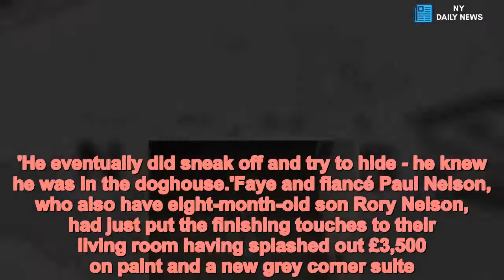Boy, 3, coats the living room carpet, walls and a new sofa with PAINT - Daily News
Boy,3,coats,living,room,carpet,walls,new,sofa,PAINT A mischievous toddler coated the living room carpet, walls and a brand-new sofa with emulsion just two weeks after it was decorated - when left alone for just five minutes while his mum got changed.Faye Comber had left Olly Nelson, 3, watching TV while she popped upstairs to change before meeting up with friends..  .Faye from Carlisle, Cumbria, said: 'I was getting changed when I suddenly realised he was too quiet and there was a strong smell of paint.'I rushed downstairs and came around the corner into the living room.'He was stood there covered head to toe in white emulsion paint - on his hands, his feet, new outfit, the lot.   Share this article   Share   'I was absolutely mortified. He didn't just stop at opening the tin of paint he made pictures with it and rode his bike through it.'How he did all of this in five minutes I don't know. You would think he's been left an hour the destruction he's caused.'You could see on his face he was like 'uh-oh', he knew he'd done something wrong.'His coping mechanism is to make a joke out of things so when he announced, 'look Mummy I've made a picture' it was hard to be angry with him.'He eventually did sneak off and try to hide - he knew he was in the doghouse.'Faye and fiancé Paul Nelson, who also have eight-month-old son Rory Nelson, had just put the finishing touches to their living room having splashed out £3,500 on paint and a new grey corner suite.After discovering the paint carnage, which Faye believes began after Olly dropped the tin and dislodged the lid, she desperately tried to scoop the paint up.   Faye rang her mum Lisa Comber, 59, in a desperate bid to save the carpet and the sofa from Olly's destructive paint doodles.She then assembled a crack team of cleaners including Paul's grandparents who spent two hours helping her frantically scoop the paint back into the tin and scrub the soft furnishings.Faye said: 'When it happened I immediately got on the phone to my mum as she knows how to get stains out of things. I asked her whether I could cover it up but she didn't think so.'Paul's grandparents also came over to try and help me as I used a spade to shovel it back into the tin and tried to scrub handprints off the couch, but there was nothing we could do.'Faye said that after half an hour of frantic attempts to clean the mess up, she heard 25-year-old Paul's car pull onto the driveway after playing a round of golf with pals.The construction manufacturer manager was left open mouthed when he walked through the house and saw the trail of destruction.Faye said: 'He walked through the house and did ask what was going on when he went into the hallway and saw the footprint trail.'At first he didn't realise the extent of it until he walked into the living room and when he saw it he hit the roof.'   Not only had Olly covered the living room in paint, but he'd also managed to damage £1,200 worth of carpet which leads into the hallway and up the stairs onto the landing.Faye h